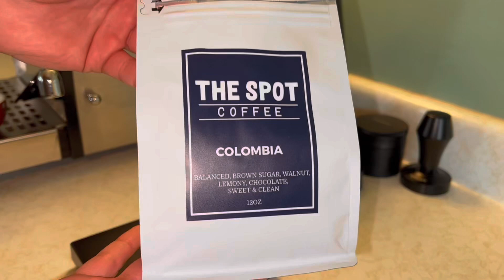Espresso Sabbath Seven: The Spot Columbia - Salvatore Spring Lever - DF64 SSP HU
17g : 34g
10s pre infusion 55s total shot time
Salvatore Compact Lever
Turin DF64 SSP High Uniformity Burrs